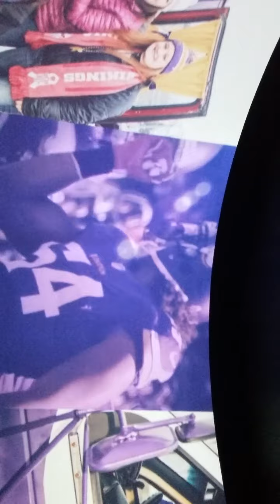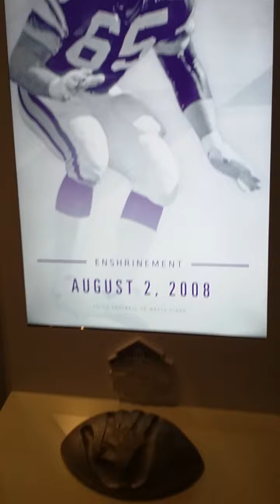Visiting The Minnesota Vikings Museum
Our visit to the Minnesota Vikings Museum in Eagan,  MN on Thursday,  October 22, 2020.